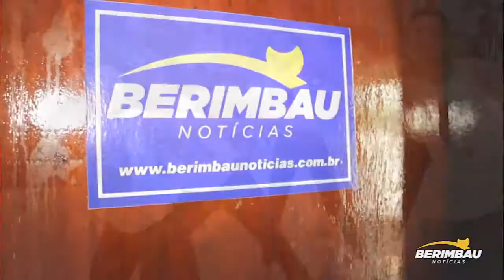Prefeito Paulo Falcão realiza maratona de inaugurações em Amélia Rodrigues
O prefeito de Amélia Rodrigues, Paulo Falcão realizou uma maratona de inaugurações e fecha o ano de 2018 com chave de ouro. Três escolas foram totalmente reconstruídas, Arlete Magalhães  no bairro do Itapicuru, Clarice Teixeira Caribé no comunidade do Guará e na Fazenda Campos, além da Escola  Antonio Izidoro também foi inaugurado PSF para mais comodidade aos moradores da localidade.
O secretário de Educação Rui Andrade falou das inúmeras ações realizada no ano de 2018 e garantiu que isso é só o começo.